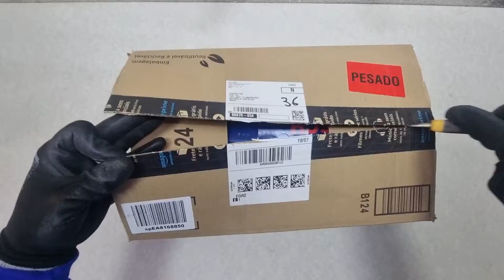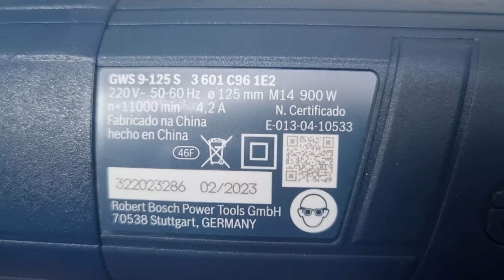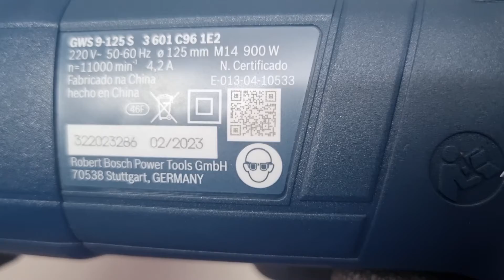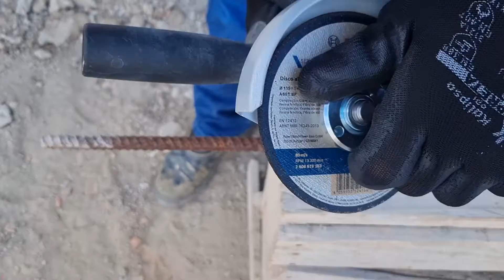TESTE E REVIEW DA ESMERILHADEIRA BOSCH GWS 9-125 S.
OLÁ MEUS AMIGOS O VÍDEO MOSTA O TESTE E REVIEW DA  ESMERILHADEIRA BOSCH GWS 9-125 S.

Bosch Esmerilhadeira Angular De 5' Gws 9-125 S 900W 220V

Bosch Esmerilhadeira Angular De 5' Gws 9-125 S 900W 127V

Bosch Disco Flap Best For Metal; 115Mm G80; Reto

Disco de Corte Bosch Standard for Metal 115x1,0mm Centro Reto

Kit 7 Lixa Diamantada Lorben com Suporte para Mármore Granito Porcelanato

Rebolo Copo Cônico 4 Pol- Worker

Broca Serra Copo Diamantada 35mm Mármores Granitos Porcelanato Alvenaria Ardósias Pedras Decorativas e Concreto

Serra Copo Broca Para Furar Porcelanato Diamantada 32 mm M14 61873

Disco Desbaste Diamantado Tipo Copa 115mm Turbo Cortag 61753

Vonder Disco De Corte Diamantado Segmentado V3 125 Mm